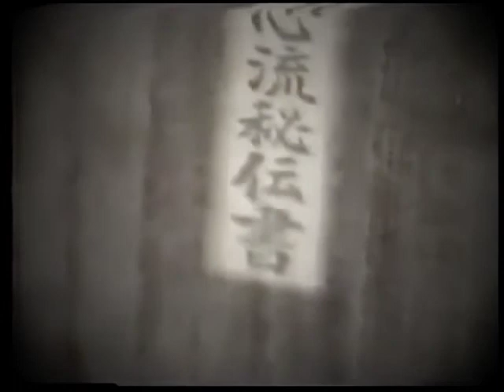Iaijutsu - Denkô 居合術 電光